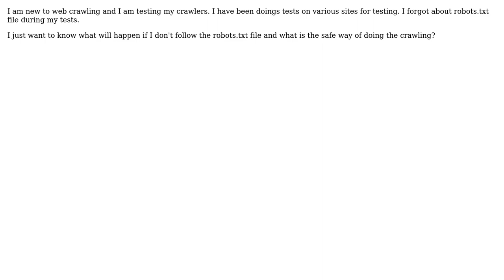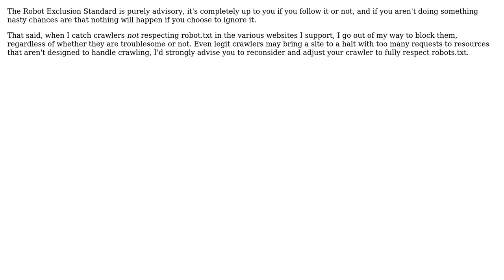Software Engineering: What will happen if I don't follow robots.txt while crawling? (3 Solutions!!)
Software Engineering: What will happen if I don't follow robots.txt while crawling?

With thanks & praise to God, and with thanks to the many people who have made this project possible! | Content (except music & images) licensed under CC BY-SA | Music | Images & others | With thanks to user yannis user user1858027 user ratchet freak user Kilian Foth and the Stack Exchange Network Trademarks are property of their respective owners. You are responsible for your own actions.